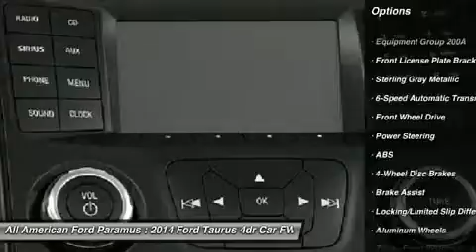2014 FORD TAURUS Paramus, NJ IP-151906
2014 FORD TAURUS Paramus, NJ
Stock# IP-151906
allamericanford.net/

375 Rt. 17 South